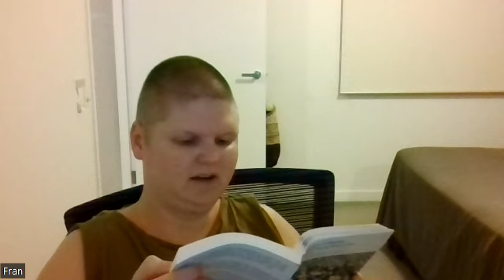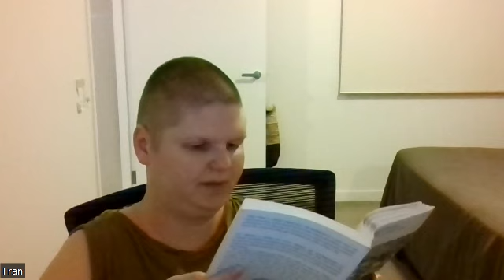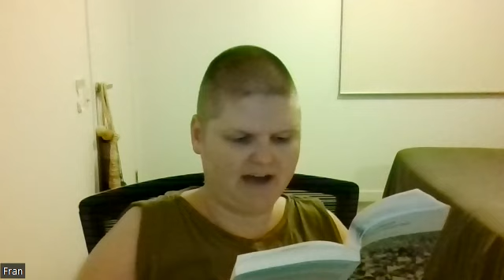5: Nigel Harris's 'Mandate of Heaven: Marx and Mao in Modern China'